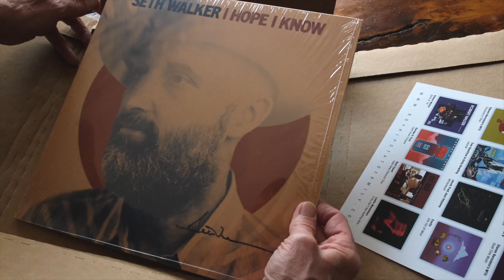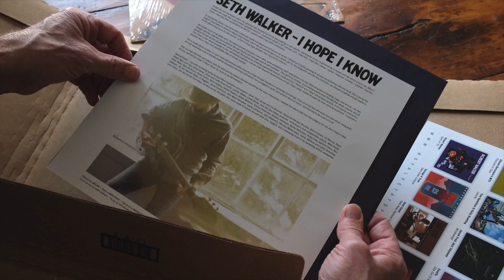UNBOXING - Great Music by Seth Walker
I Hope I Know, Seth Walker's May 2022 release in orange vinyl.

Hope I Know · Seth Walker · Oliver Wood

Producer: Jano Rix
Music  Publisher: Walker Run Music (BMI) Administered by Wixen Music Publishing, Inc.
Music  Publisher: Royal Kook Music (BMI)